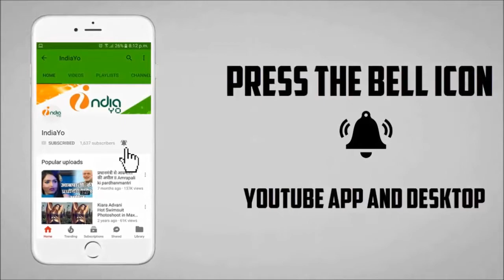पंडित और पठान साइन II Pandit Aur Pathan Bhojpuri Film 2018 II Pawan Singh